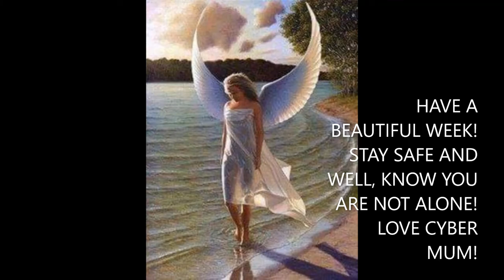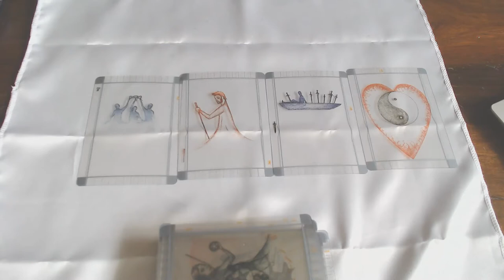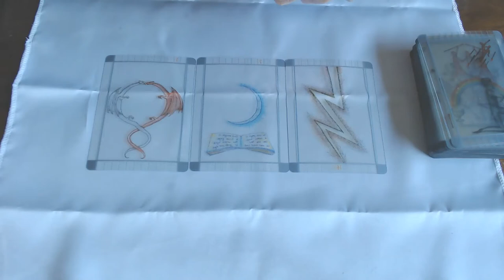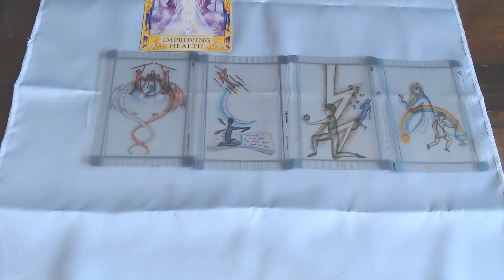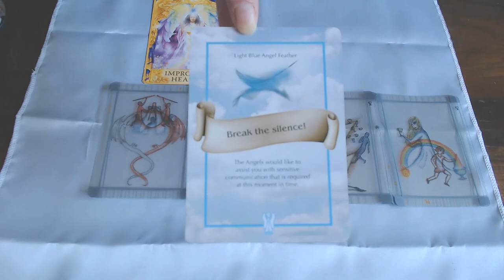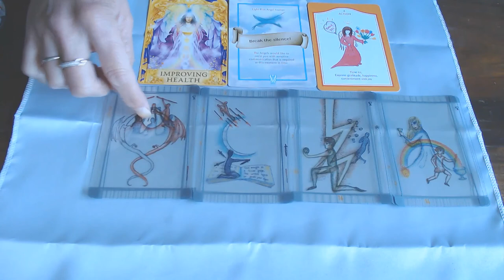CAPRICORN WEEKLY 7TH TILL 13TH SEPTEMBER 2020/CELEBRATIONS ARE HERE THIS WEEK!